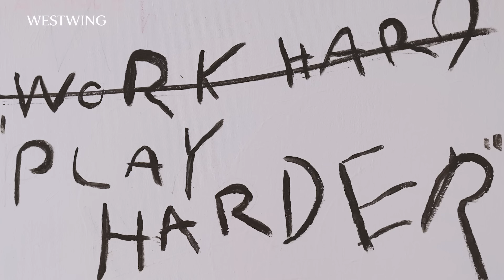Gemütlich und modern Wohnen | Entdecke Katharinas Vintage Style & bunte Wohnzimmer Ideen | Hometour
Gemütlich und modern Wohnen wie Katharina! Entdecke Katharinas Vintage Style und ihr bunten Wohnzimmer Ideen in dieser Hometour. Freut Euch auf eine Tour durch die 3-Zimmer-Wohnung mit einem Mix aus Vintage und moderner Einrichtung, die nicht nur mit bunten und kreativen Wohnideen, sondern auch mit einem einzigartigen Vintage-Touch beeindruckt. In dieser Hometour erwarten Euch nicht nur Ideen für’s moderne Wohnzimmer und Schlafzimmer, sondern auch zahlreiche Tipps für die richtige Einrichtung einer 3-Zimmer-Wohnung. Das moderne Wohnen steht hier im Fokus, und die liebevollen Einrichtungsideen spiegeln wider, wie man modern und zugleich gemütlich wohnen kann. Die moderne Einrichtung mit Vintage Elementen zieht sich durch alle Räume, angefangen vom Wohnzimmer bis hin zum Schlafzimmer. Die Altbau Wohnung ist durchgehend modern und gemütlich gestaltet. Die moderne Wohnzimmer-Einrichtung zeigt, wie man durch geschickte Auswahl von Möbeln, Teppichen und Dekorationen eine zeitlose und ansprechende Atmosphäre schafft. Die modernen Wohnideen werden durch den geschickten Einsatz von Holz und skandinavischen Elementen unterstrichen. Das moderne Wohnzimmer ist mit Bildern, Dekorationselementen und Teppichen in einem zeitgenössischen Stil eingerichtet. Es spiegelt eine gelungene Kombination aus modernen Trends und Vintage-Elementen wider. Hier setzt Katharina beim Einrichten auf helle Farben, DIY Wohnideen und moderne Wohnzimmer Ideen, um kleine Räume optimal zu nutzen. Dekorieren gehört zu ihren Leidenschaften und Katharina besitzt unzählige Vasen in allen Farben. Sie freut sich schon auf die neuen Frühlingsdeko Ideen 2024, welche sie bald in ihrem farbenfrohen Wohnzimmer umsetzen wird.
Das Herzstück des Raumes bildet ein Sofa in der Trendfarbe 2024, das geschickt mit goldenen Dekorationselementen und Teppichen kombiniert ist. Neben diesen Trend Möbeln findet sich auch eine Monstera-Pflanze in der Wohnung. Im liebevoll eingerichteten Wohnzimmer zeigen sich auch Bauhaus-Interior-Design-Elemente, die den Raum modern und gleichzeitig zeitlos wirken lassen. Die Eleganz des Raumes wird durch die modernen Farben unterstrichen, die eine einladende Atmosphäre schaffen. Elegante Wohnzimmer Tapeten Ideen gehören zu den schönsten Frühlingsdeko Ideen 2024, welche Katharina noch nicht in ihrem Zuhause umgesetzt hat. Im modern eingerichteten Schlafzimmer setzt sich der Mix aus modernem Design, Farben und Vintage fort. Hier findet man viele Deko Ideen, kreative Schlafzimmer Ideen, Teppiche, kreative Wandgestaltungen und liebevoll ausgesuchte Möbel im Vintage-Stil, was dem aktuellen Möbel Trend entspricht. Der Blick auf den Vintage-Look und die stilvolle Farbgebung lassen das Schlafzimmer zu einer richtigen Wohlfühloase werden. So wohnt man gemütlich und modern!
Die Küche präsentiert sich als schönstes Paradebeispiel für geschicktes Second-Hand-Design mit goldenen Dekorationselementen. Von Vintage-Möbeln bis zu liebevoll ausgewählten Accessoires bietet dieser Raum nicht nur eine visuelle Freude, sondern inspiriert auch dazu, Möbel im Vintage-Stil gekonnt einzusetzen und viele Räume damit einzurichten. Katharina zeigt, wie sie ihre Küche organisiert und mit DIY-Ideen sowie cleveren Stauraumlösungen aufwertet. Katharinas Tipps zum kleine Küche organisieren und umgesetzte Küchen Makeover-Ideen machen diesen Raum besonders praktisch und ästhetisch. Der Merkmale des Altbaus wird in dieser Hometour besonders deutlich. Die richtigen Einrichtungsideen für Altbauwohnungen zeigen, wie man mit modernem Design und Vintage-Elementen einen Altbau zeitgemäß einrichtet.
Gemütlich und modern Wohnen! Von kleinen Details bis zur optimalen Raumnutzung – diese Hometour bietet inspirierende Einblicke für alle, die ihre moderne 3-Zimmer-Wohnung zu einem individuellen Wohntraum gestalten wollen. Wie haben Euch Katharinas Vintage Style und bunte Wohnzimmer Ideen gefallen? Habt Ihr noch Ideen für’s Wohnzimmer und was man beim Einrichten beachten sollte? Dekoriert ihr auch gerne mit frischen Ideen für den Frühling? Schreibt es uns in die Kommentare!

Videoinhalt:
0:00 Intro
1:03 Wohnzimmer
3:49 Schlafzimmer
4:29 Arbeitsplatz
5:37 Küche

Katharinas Instagram Kanal: @61squares